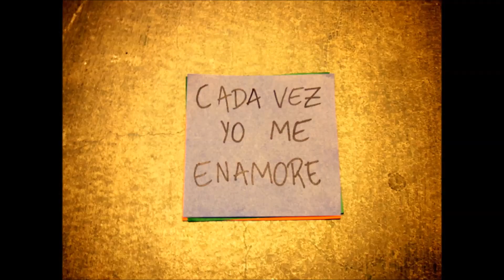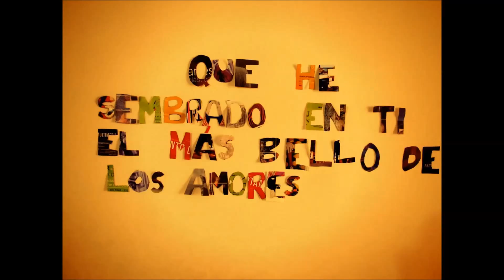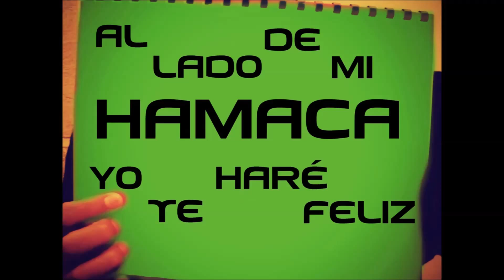Acuario De Colores (Video-Lyric)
Acuario De Colores es el primer track del álbum del mismo nombre de la banda bogotana 150 Horas. Aquí presentamos el video-lyric del tema.

Video realizado por: Estudio Entrekasa

150 Horas son:
Felipe Díaz - Voz & Guitarra
Nataly Duarte - Voz
Camilo Chitiva - Bajo & Guitarra
David Matta - Batería & Percusiones

Agradecimientos : Yoshy Records, Yoshy García, Felipe Díaz, Carlos Aparicio, Robert Sicard, P. Jairo Aguilar, Luis Gómez, Hugo Daza, Chistian Amaya, Alejandro Salamanca , Jason Pulido, Estudios Entrecasa.